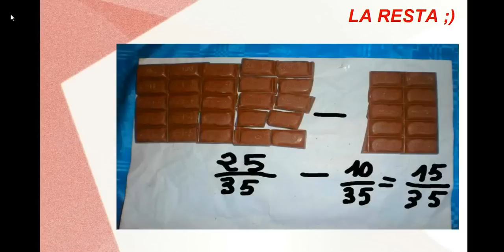Fracciones elementales. G4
Trabajo de fracciones hecho por los alumnos de 1º de ESO del IES DAVIÑA REY. Grupo 4